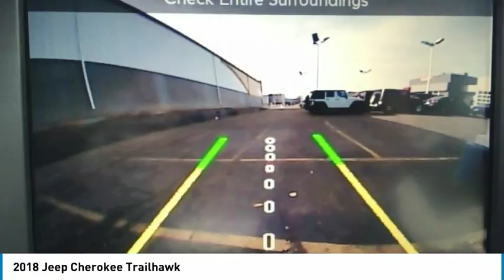2018 Jeep Cherokee JD609128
2018 JEEP CHEROKEE Aurora, CO
Stock# JD609128

Larry H. Miller Colorado Chrysler Jeep
350 S Havana St

This Jeep Cherokee has a dependable Regular Unleaded V-6 3.2 L/198 engine powering this Automatic transmission. RADIO: UCONNECT 3C NAV W/8.4  DISPLAY -inc: SiriusXM Travel Link, 5-Year SiriusXM Travel Link Service, 5-Year SiriusXM Traffic Service, 1 Year Trial (Registration Required), HD Radio, GPS Navigation, SiriusXM Traffic, POWER FRONT/FIXED REAR FULL SUNROOF, ENGINE: 3.2L V6 24V VVT W/ESS -inc: 50 State Emissions, 3 Additional Gallons Of Gas, COMFORT/CONVENIENCE GROUP -inc: Universal Garage Door Opener, Rear View Auto Dim Mirror, Power Liftgate, Security Alarm, COLD WEATHER GROUP -inc: Engine Block Heater, Heated Front Seats, Windshield Wiper De-Icer, Jeep Rack Off Road Accessory Kit, Remote Start System, Heated Steering Wheel.

Please call our Internet Team at or visit us at 350 South Havana in Aurora at the corner of Havana and Alameda.

* This Jeep Cherokee Features the Following Options *
Wheels: 17  x 7.5  Aluminum, Vinyl Door Trim Insert, Variable Intermittent Wipers, Valet Function, Uconnect Access, Trip Computer, Transmission w/Driver Selectable Mode and Sequential Shift Control, Towing w/Trailer Sway Control, Tires: P245/65R17 OWL AT, Tire Specific Low Tire Pressure Warning, Tailgate/Rear Door Lock Included w/Power Door Locks, Systems Monitor, Strut Front Suspension w/Coil Springs, Steel Spare Wheel, SiriusXM Satellite Radio.

Test drive this must-see, must-drive, must-own beauty today at Larry H. Miller Colorado Chrysler Jeep, 350 S Havana St, Aurora, CO 80012.